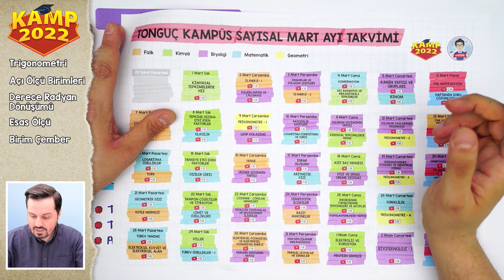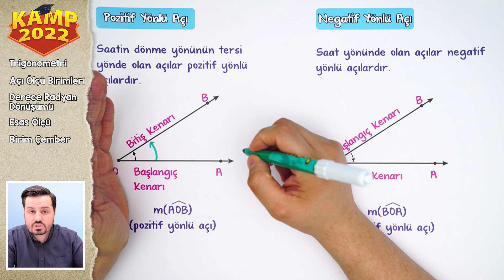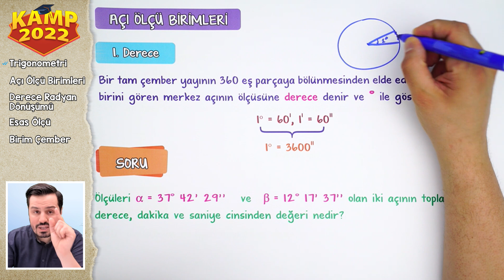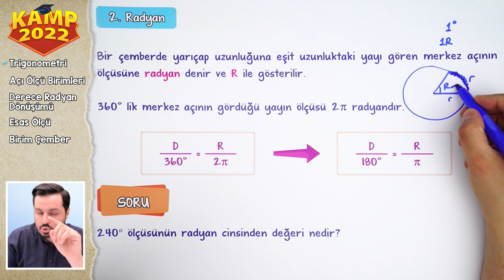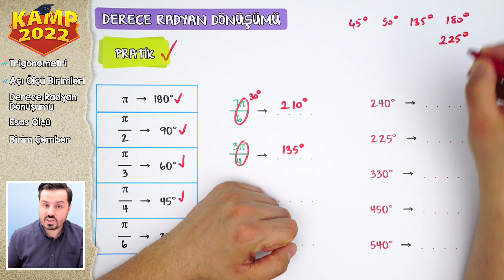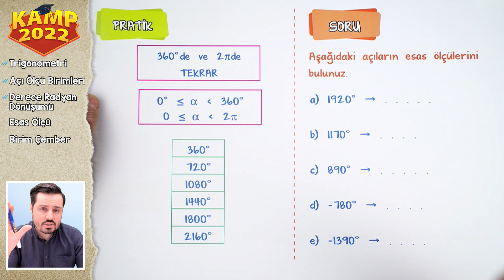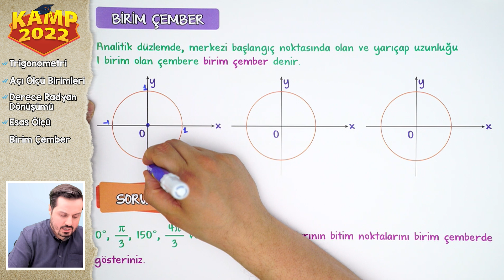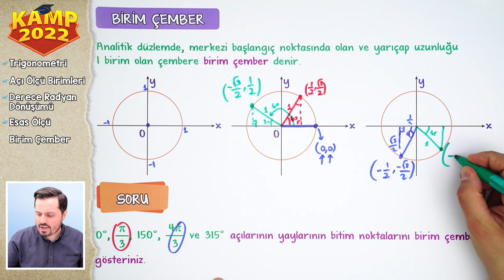Trigonometri - 1 | AYT Geometri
Kamp2022 AYT tüm hızıyla devam ediyor!  Bu dersimizde Trigonometri konusunu işliyoruz! ÖSYM tarzı soru çözümleri ve  detaylı konu anlatımını bu videoda bulabilirsin.